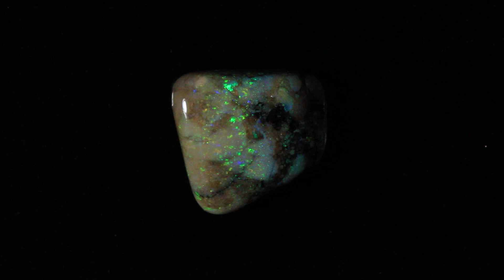24558 #6 Andamooka Matrix Rough Opal